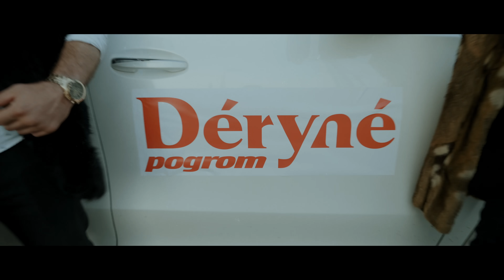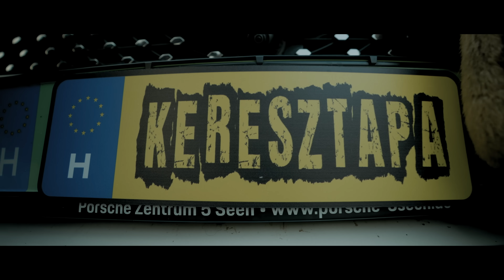Habeastie Boys x Marika ~ Ati (hivatalos Vidnyanszklip)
Magyarország Kedvenc Műsora támogató videóklipje

Szereplők: Marika for Prezident, Ábel, Magyar Csongor
Rendező: MI
Felvétel, mixing, mastering az Echo Hangstúdióban készült - Kiss Gábor Gabó
DOP: Robert Color
Colorist: Robert Color
Smink & Haj : Megcsináltuk magunk
Location: Megmondta az opcsi
Costume: Arra nem volt pémz
Kiegészítők: Costume Studio Ü
Music / Lyrics / Editing / Prod: B-DaWg
Music producer: Tom Polak aka Tom Pole
Special thanks to ABIGÉL

Lyrics:
Ja, ez egy kiállás
Szóljon ez a dal arról, akitől mindent tanultunk
Aki teátrummá tette a színházi társaságot
És aki  már nagyobb a legnagyobbaknál is

[verze 1]
Minden jót neked, Atti
Tudod, lehetnél te majd az, aki
A nemzet örökös színésze lesz
A magyarság legnagyobb ítésze, YESS

Mert nálad a pénz, és nálad a dollár
Ja dollár nem, de lehet az is volt már
A Kossuth díj? Jajj, hagyjál már bazmeg
Attilára kéne hogy átnevezzed

Olimpiát rendeztél - nyertél
Ha Eb-t rendeznél - nyernél
A pozid az van, az kijár
Mondd meg légyszi,
ki fiú, ki lány
KIRÁLY!

A testi épség neked nem téma,
Csak a díszlet nézzen ki jól még ma!
Ne mondjál le, jött a kérés fentről
És te nem mondtál le, csak egy pár emberről.

[refrén]
Vigyázz magadra / Atti!
Te több vagy, mint pénzes / zacsi
Mondhatnak barmit nyugi
Déryné jól megy, azt pacsi
Kritizálhat majd az, aki
Felér te hozzád oh, Atti
De itt ilyen nincsen az tuti
Mindenki mas sajnos gagyi

[verze 2 ]
Direktor ki lehet? Ki marad?
Mondd meg, Atti és neked lesz igazad
Te mindennek örökös rektora leszel
A vezérünk vagy, ki bármit kieszel

A riporter kérdez? Hát kapják már be
Lélekpusztítókat miért ne szarnád már le
Ők csak újságírók, ők ezt nem érthetik
Nappal vagy ejszaka meg ne mondd nekik

Amíg te itt vagy, más messze futhat
Szinhazi jovo csak te rajtad mulhat
Te ne legyél senkitől bekakilva
Te vigyázz te magadra, te, Attila

És ne foglalkozz a héterekkel
Dorottyákkal, és vészjelekkel
A Kulkát meg szard le, mert mindegy is
Legyen a te kezedben a minden is!

[refrén]
Vigyázz magadra / Atti!